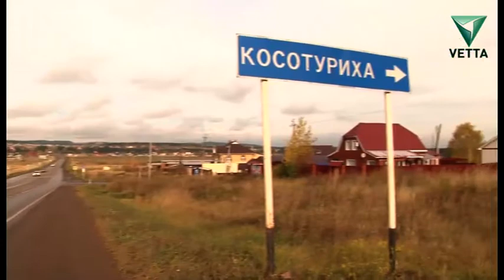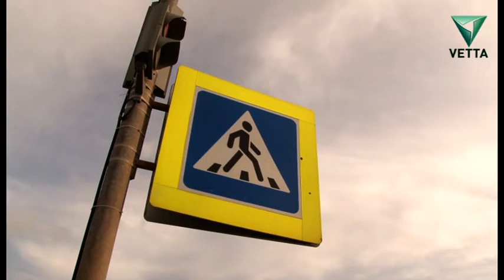Жителям Косотурихи скоро построят новую остановку